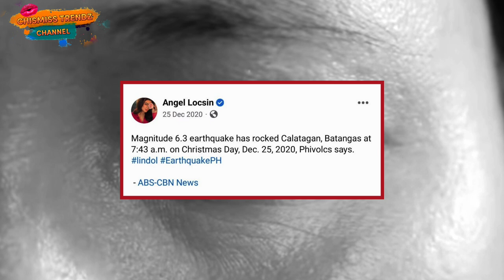NAKU PO! 3 ARTISTANG MAGPAPAALAM NA SA MUNDO TUKOY NA! RUDY BALDWIN VISION AND PREDICTION 2023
PAKTAY NA! 3 ARTISTANG MAGPAPAALAM NA SA MUNDO TUKOY NA! RUDY BALDWIN VISION AND PREDICTION 2023 | CHISMISS TRENDZ CHANNEL